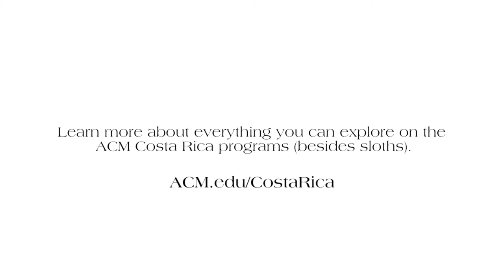ACM Costa Rica: SLOTHS!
Check out some of the adorable sloths at Toucan Rescue Ranch, a rainforest wildlife rescue, rehabilitation and release organization in Costa Rica. Students on the Associated Colleges of the Midwest (ACM) Costa Rica programs can volunteer here and at many other community organizations. Learn more and apply to study away in Costa Rica! Visit ACM.edu/CostaRica.